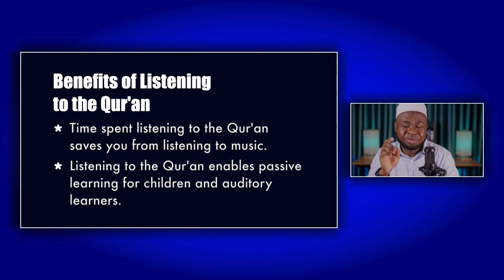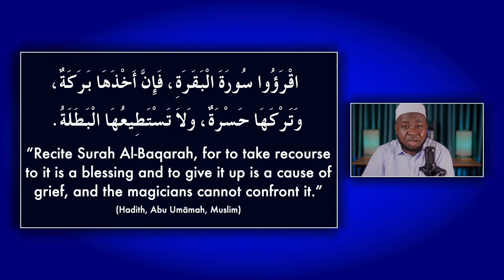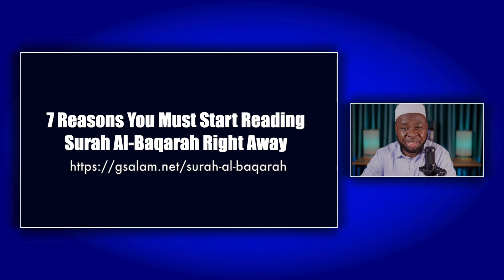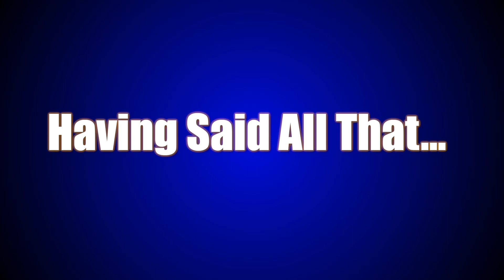Surah Al-Baqarah: Listening Instead of Reading | A Moment Please! E36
Listening to Surah al-Baqarah, likewise listening to any part of the Qur’an constantly has two main benefits. However, on top of the two benefits of listening, actively reading Surah al-Baqarah has some guaranteed fruitful benefits that can only be attained by reading the Surah. Check this video for the details. AlBaqarah ReadingQuran ListeningtoQuran AMomentPlease! AMPlease!